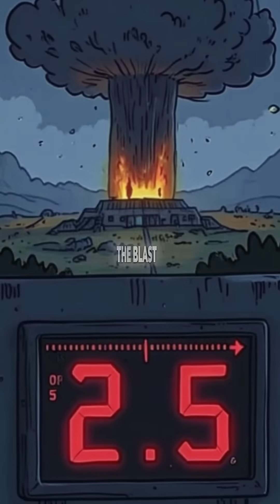How a Faulty Pipe Caused One of History's Worst Industrial Explosions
Did you know a single pipe failure once created an explosion so powerful it registered on earthquake monitors? This video explores the 1974 `flixborough explosion`, a major `industrial catastrophe` that became a landmark `engineering disaster documentary`. It highlights the critical importance of `process safety` and `health and safety` in preventing such `chemical disasters`. 😨